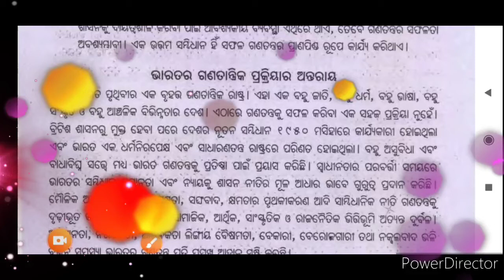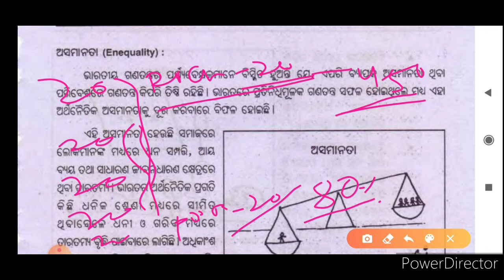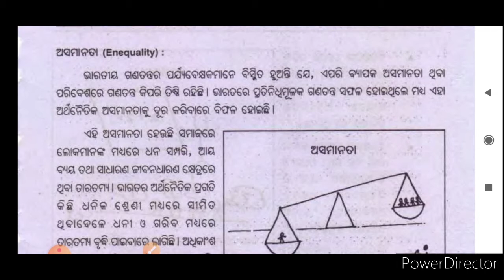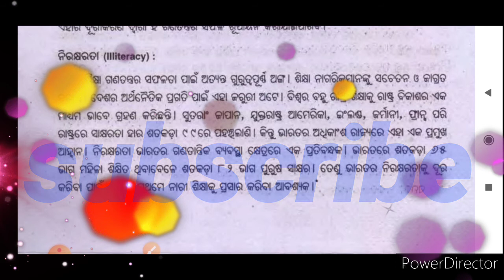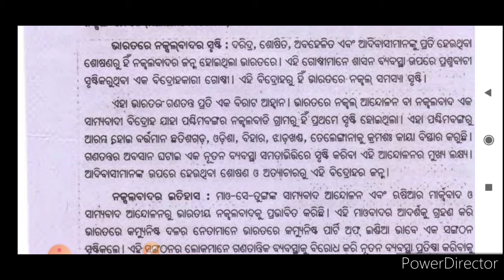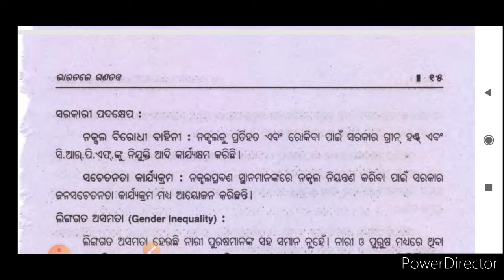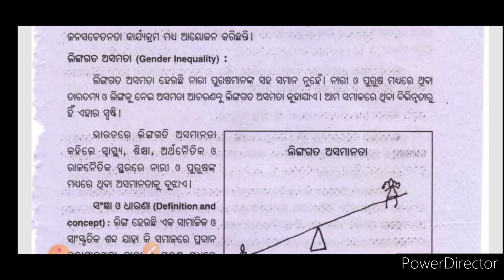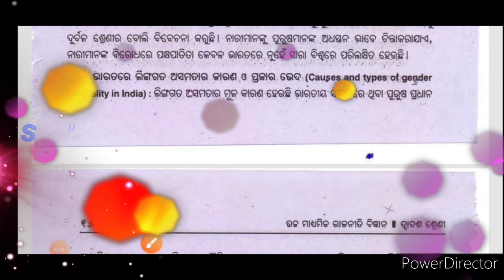+2 second year political science (Democracy) in odia || +2 2nd year ରାଜନୀତି ବିଜ୍ଞାନ ଗଣତନ୍ତ୍ର।part 5